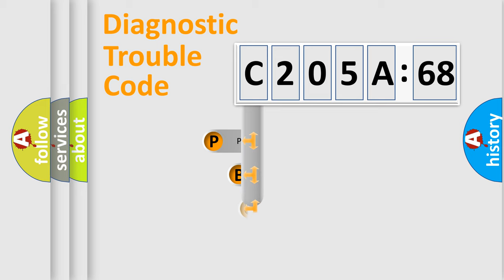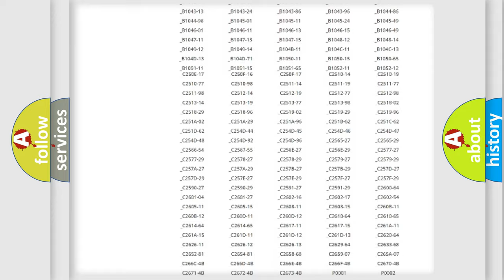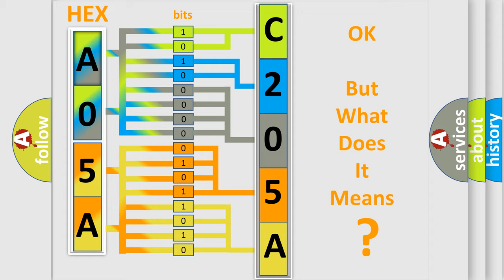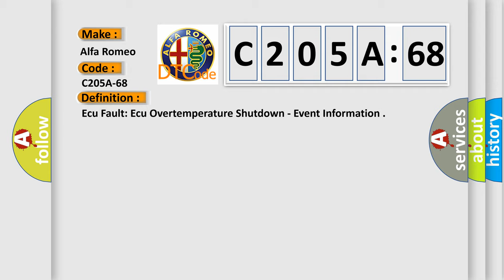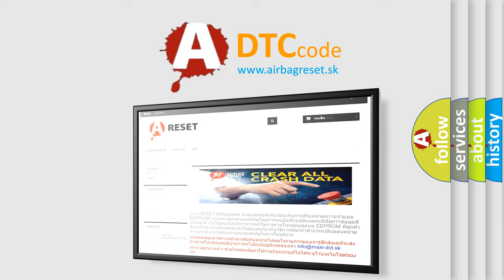DTC Alfa-Romeo C205A-68 Short Explanation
Contents:
0:21 Basic DTC analysis according to OBD2 protocol standard.
1:48 Insight into programming
2:58 A diagnostically understandable description of the Diagnostic Trouble Code
3:05 Basic error definition

Make:
Alfa Romeo
Code:
C205A-68
Definition:
Ecu Fault: Ecu Overtemperature Shutdown - Event Information
Description:
Failure Type:
Event Information